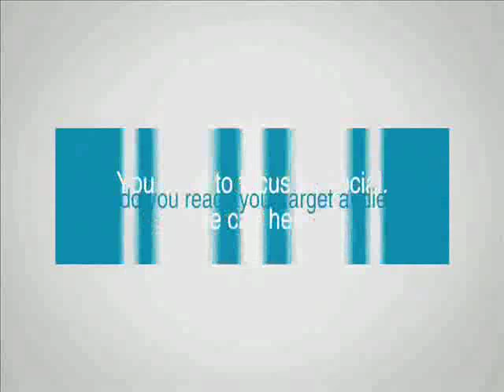Greensboro Social Media For Business Social Media Done For You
Social media has emerged as a very powerful online marketing force in today's internet driven world. Don't think social media marketing is important to your business?
Using social media for marketing can enable any small business to further their reach to more customers. Your customers are interacting with brands through social media, therefore, having a strong social media presence on the web is the key to tap into their interest. If implemented correctly, marketing with social media can bring remarkable success to your business.

Social media marketing, or SMM, is a form of internet marketing that implements various social media networks in order to achieve marketing communication and branding goals. Social media marketing primarily covers activities involving social sharing of content, videos, and images for marketing purposes.

As a small business owner, you have about a million things to do every day, but
social media doesn't have to be one of them. Here's where we can help:

Social media, done for you.

We know it's not always easy to establish and maintain your business's social media presence. In fact, it can be challenging to find the hours or the know-how to make it happen. We help busy entrepreneurs like you maintain a solid presence on social media, so that when your customers and potential customers go looking for you, you're there. And you're not just there, you're there consistently, establishing your relevance, credibility, and approachability as a small business owner.

We provide your business a consistent presence, quality content, and peace of mind -- all for one price.